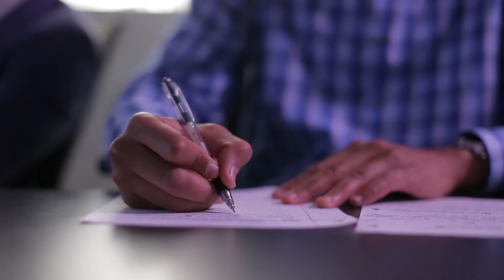Tuck First-Year Project at Under Armour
The First-Year Project course (FYP) at Tuck offers students the opportunity to apply classroom learning to complex business challenges for real clients. This spring, five T’17s  spent their FYP working with Under Armour on its international e-commerce strategy.